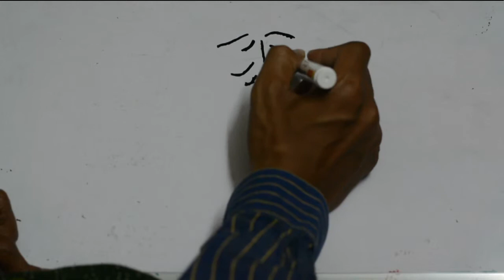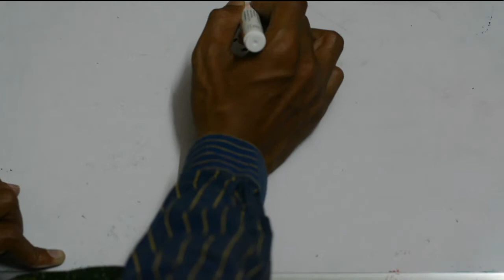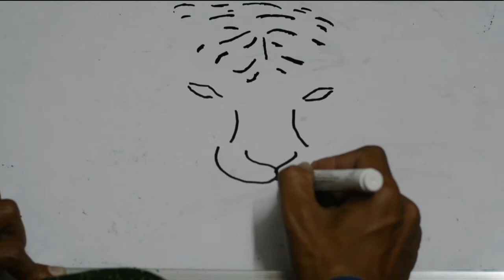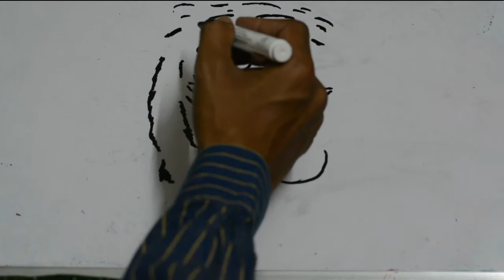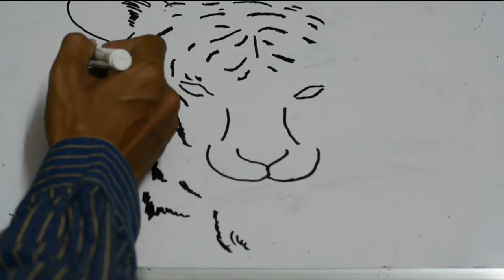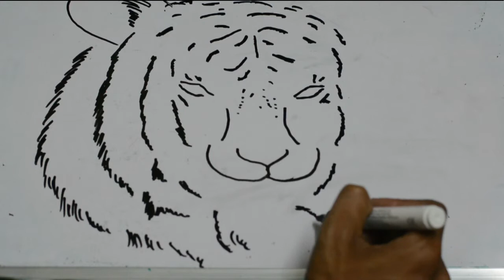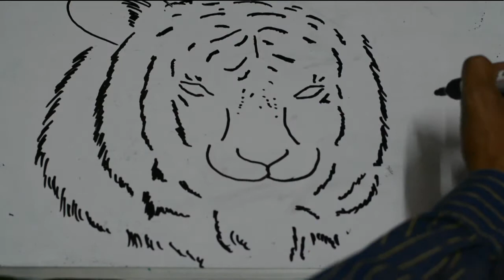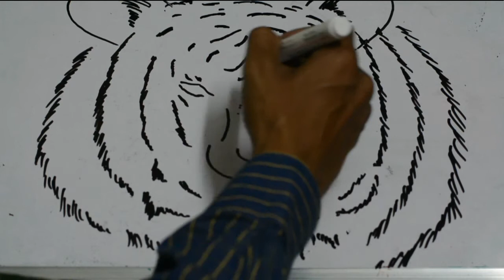How To Draw Tiger step by step